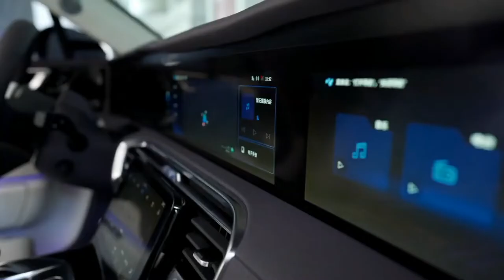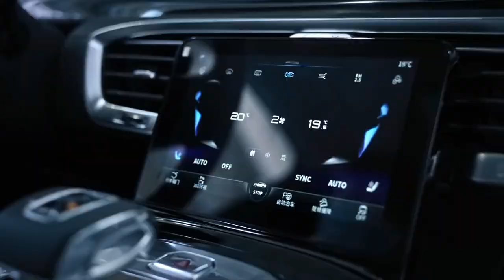FIRST LOOK 2022 HONGQI E-HS9 | ROLLS ROYCE CULLINAN FROM THE CHINESE | EXTERIOR | INTERIOR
DETAILS ABOUT THE CAR:
This is The New 2022 Hongqi E-HS9, We Can Call it Chinese Rolls-Royce Cullinan! Haha...Jokes apart, it is a very premium 6/7 seater luxury electric SUV from China. It's a cheaper alternative to RR Cullinan. Checkout the hi-tech interior, exterior design, features and how it's made (production) in this video.FAW-Hongqi introduced a long-range variant of the Hongqi E-HS9 with a larger 120 kWh battery at the 2021 Auto Guangzhou (19-28 Nov 2021). The long-range E-HS9 is now on sale in China, the company’s home market.The E-HS9 with the 120 kWh battery pack’s European launch could take place later this year. The first batch of around 400 units of the E-HS9 (with 84 kWh and 99 kWh battery capacities) have reached Norway, and deliveries are expected to commence this month (January 2022). Norwegian auto distributor Motor Gruppen, which has tied up with Hongqi to sell the E-HS9 in the country, has received around 500 orders for the electric SUV.2022 Hongqi E-HS9 Long Range Specification & Price:Employing a 120 kWh battery, the E-HS9 is available in two range variants offering 660 km and 690 km (range based on NEDC). This compares with the existing 84 kWh E-HS9 offering 460 km and the 99 kWh E-HS9’s 510 km (all NEDC numbers).The 120 kWh Hongqi E-HS9 with 660 km of range gets a 160 kW motor up front and a 245 kW motor at the rear (similar to the 99 kWh E-HS9) while the 690 km E-HS9 gets 160 kW motors at both axles (similar to the 84 kWh model).Hongqi has launched two models of the E-HS9 and four variants of these two models combined. The 660 km E-HS9 comes with a price tag of CNY 779,800 for the top-spec version, whereas the basic version is priced at CNY 689,800. The 690 km E-HS9 costs CNY 619,800 for the higher version, whereas the basic model, costs CNY 589,800.Hongqi E-HS9 featuresFAW Hongqi makes the E-HS9 in four-, six-, and seven-seat versions. It offers the flagship SUV with exterior features like Matrix LED headlights, flush door handles, 22-inch alloy wheels, panoramic sunroof, and a two-tone paint scheme.On the inside, the E-HS9 packs features like six screens, a four-zone climate control system, a PM2.5 air filter, front seats electrically adjustable front seats with massage function, electrically adjustable second-row seats, and a 16-speaker sound system. There are four screens in the front, consisting of a digital instrument cluster, an infotainment display, a passenger display, and a climate control display. The other screens are part of the rear-seat entertainment system, integrated into the front seats’ backrests.For a comfortable ride, an air suspension is available in the E-HS9. Intelligent features are a big draw to Chinese EV buyers, and FAW-Hongqi has taken care of that aspect well. Hands-free parking, face recognition, Augmented Reality Head-Up Display (AR HUD), digital key, and several more smart features are available in the full-size SUV. Driver Emotion Monitor (DEM), Driver Status Monitoring (DSM), Lane Departure Warning System (LDWS), and Lane Keeping Assist (LKA), Blind Spot Detection (BSD), and Cross Reverse Warning are the main safety features.Hongqi E-HS9 in NorwayIn Norway, the E-HS9 is available in Comfort, Premium, and Exclusive trims, for a price of NOK 619,900, NOK 699,900, and NOK 779,900, respectively. The Comfort and Premium trims are seven-seaters, and the Exclusive trim is a six-seater.The long-range E-HS9 could launch in Norway later this year (an announcement in this regard has not been made), while other Hongqi products including small and medium SUVs and sedans should follow based on customer interest.More info call this car a Rolls-Royce duplicate, but it's not. It's actually a premium automaker from China who builds luxury cars that resembles Rolls-Royce.